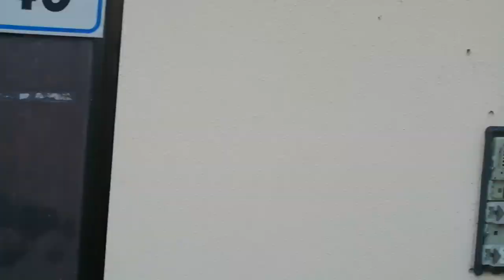Alessandria, via Ugo la Malfa - quartiere Cristo.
Rassegnazione, disperazione e abbandono convivono in questa porzione di città che avrebbe bisogno, al contrario, di un'attenzione e un supporto adeguato ai bisogni delle famiglie che abitano questa parte della città nelle case popolari.